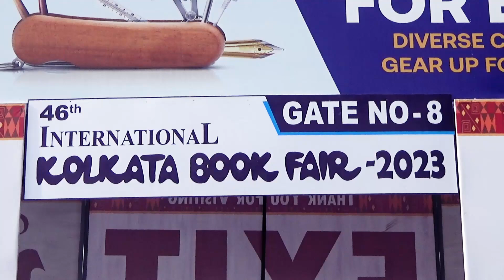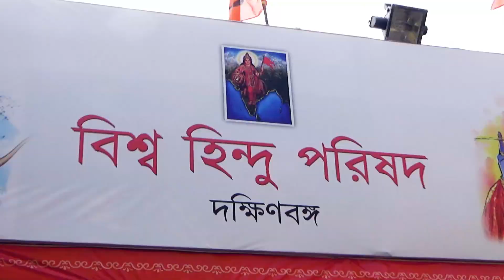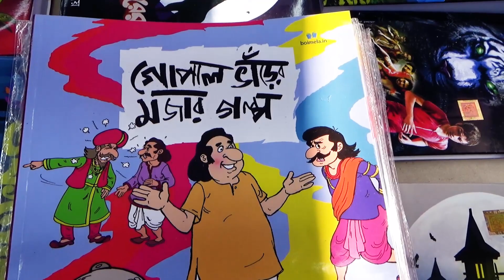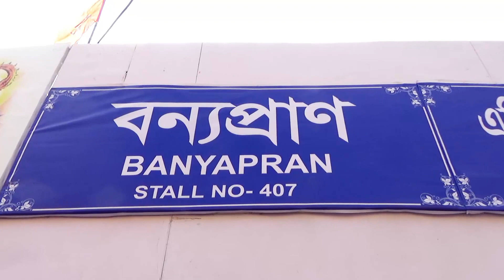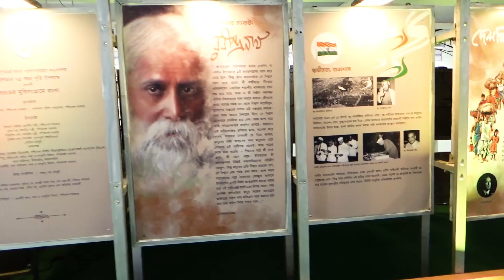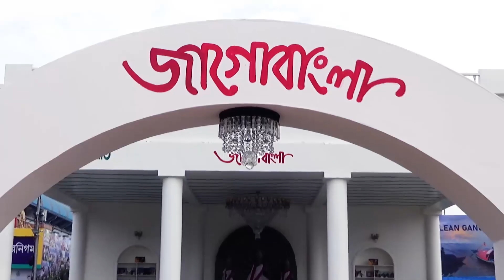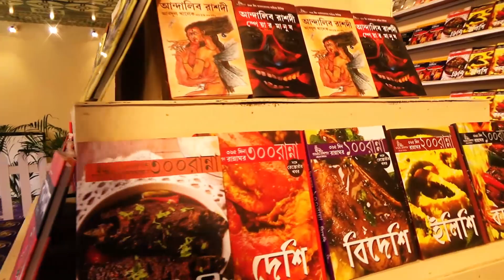কলকাতা বইমেলা ২০২৩ | International Kolkata Book Fair 2023 (Cinematic Travel Video)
International Kolkata Book Fair started on 30th January 2023 and will remain until 12th January 2023. Let's go for a cinematic tour of Kolkata book fair 2023.

Here are the links to some of my other travel videos:-